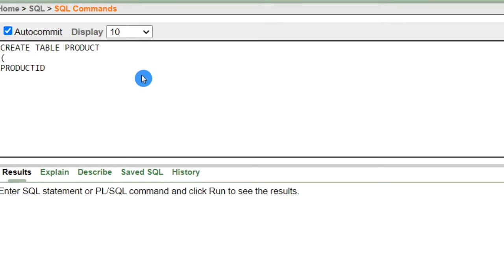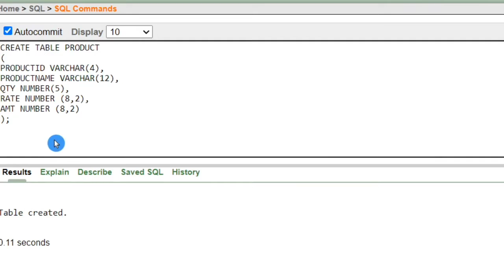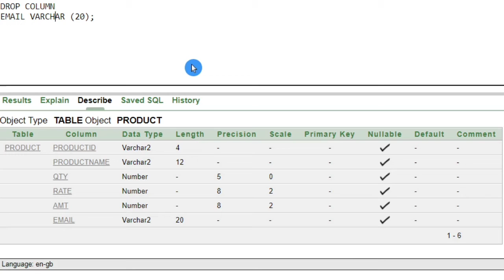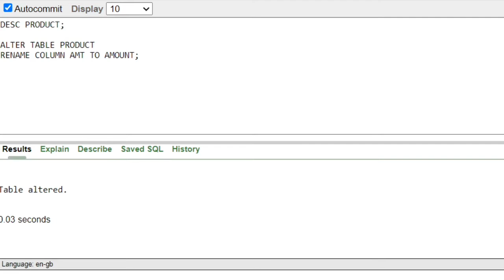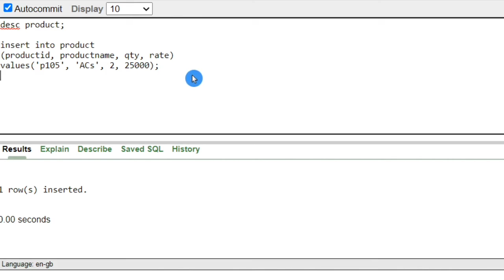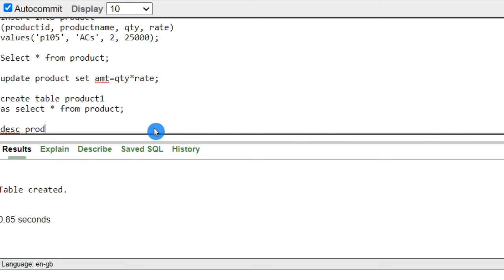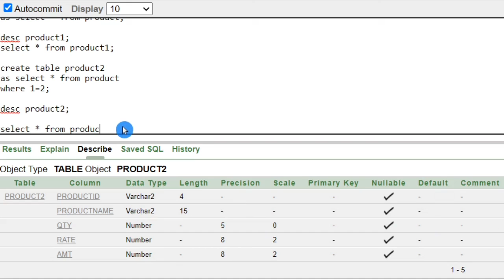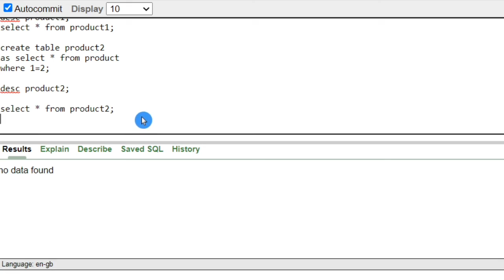how to duplicate sql table